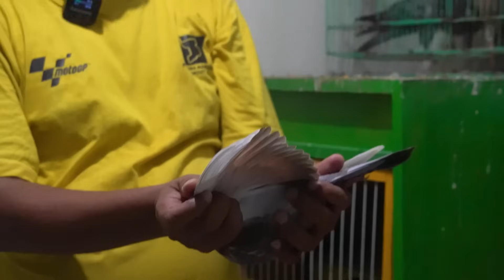LEGENDA MURAI BATU INDONESIA!!! ANDI OWEN!!! BANTING STIR MAIN MERPATI KOLONG!!! ANDI OWEN